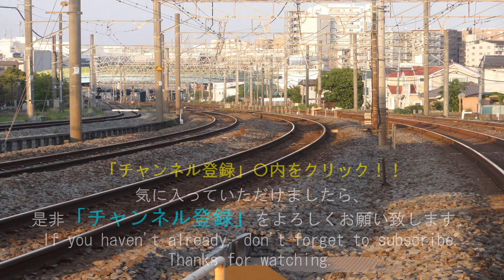【隅田川駅を見ながら、環境問題と貨物列車の関係】を考える😀🚂japan freigth train station sumidagawa envirment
日本最大の根岸製油所からの貨物列車の貨車入替から、出発、人身事故の為遅延出発などを収録しております。

2分～4分ぐらいの動画が多くありますので、通勤途中やちょっとした隙間時間にご覧いただけます。

貨物列車
電気機関車
新幹線
特急電車

【英語紹介文】
Hey, everyone.
【Train types】
　Electric locomotive
　Bullet train
　Freight train
　Express train

नमस्ते
लोकोमोटिव
माल　रेल गाडी
एक्सप्रेस ट्रेन
बुलेट ट्रेन
नियमित ट्रेन

Halo!
【Jenis kereta】
Lokomotif
kereta barang
kereta cepat
Ekspres
Kereta peluru
Kereta reguler